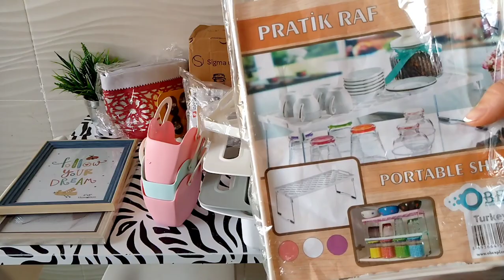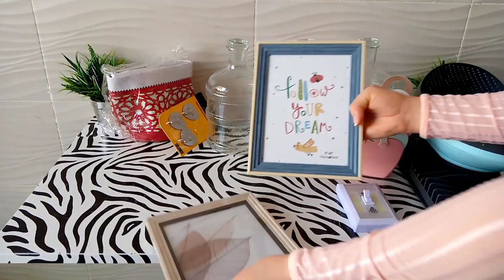#- بمنظمات بسيطة حولت تحت الحوض لخزانة متولة وراقية💪